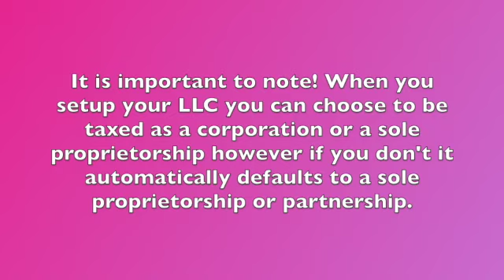ANSWERING YOUR QUESTIONS ABOUT REGISTERING YOUR SMALL BUSINESS AS AN LLC || Janie's Sweets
CHECK OUT NEXT TO GET A QUOTE FOR YOUR BUSINESS INSURANCE

Hello my pretties. Hope everyone is having a great day!  As many of you know, I registered my business as an LLC. In this video I am going to share with you how I did it as well as clarify some misconceptions you may have. These are just a few things I learned along the way while doing some research when i wanted to register my business. If you need more in depth information, I recommend you do a bit more research or hire an attorney to help you make the right decision. As always, hope you enjoy!

You can still join the WEDDING CAKE BUSINESS 101 CLASS EARLYBIRD WAITLIST